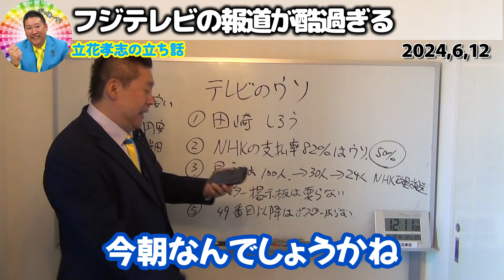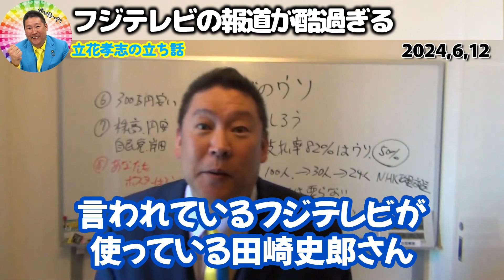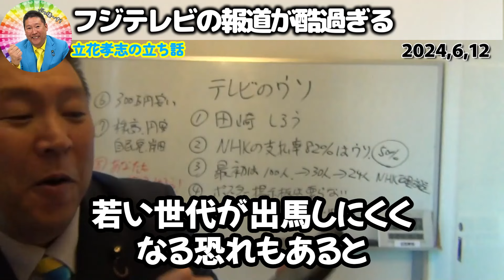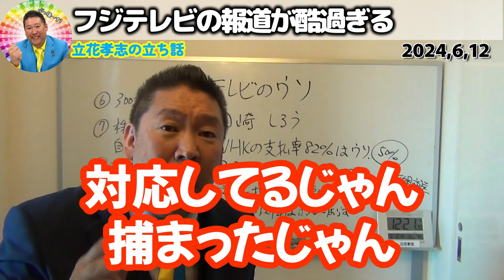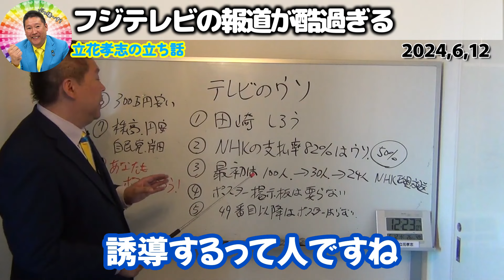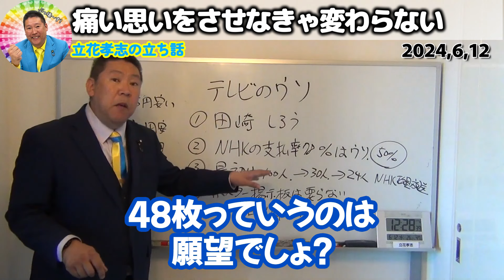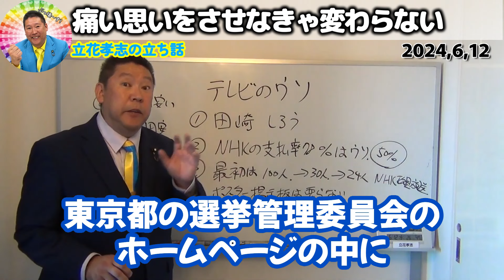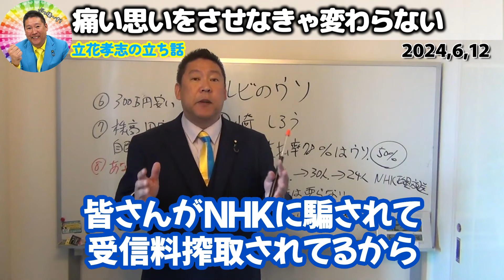【立花孝志】テレビによる嘘や偏向報道に皆さんは騙されないで！今までもこうやって国民をテレビ局が洗脳してきました【NHK党 東京都知事選挙 ポスター掲示板】2024,6,12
0:00 テレビ局の報道が酷過ぎる
5:24 NHK党の狙いとは
7:02 痛い思いをさせなきゃ変わらない